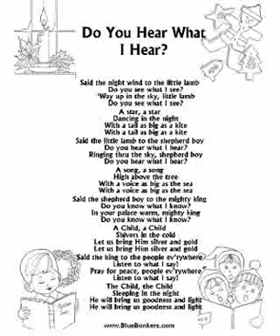{GENERAL AUDIENCE} Song Cover 1: Do You Hear What I Hear? (Merry Christmas!)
Video and audio belong to me

However the image shown does NOT belong to me and all credit goes the original owner(s)!

Hey guys and Merry Christmas (to all who celebrate it)! I wanted to try something a little bit different than normal and that is do a song cover. If you'd like to see more, then leave a like and comment so I know and don't forget to subscribe to see more content from the past and in the future.

And on that note, see Ya fellow game playas!